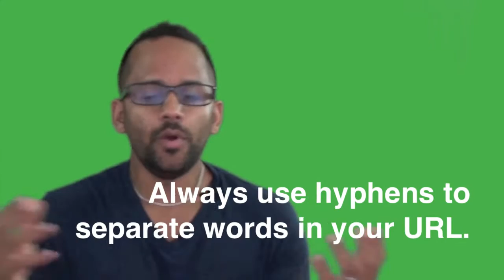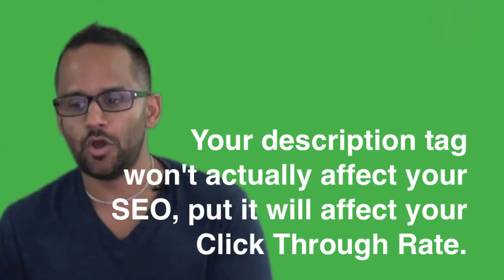Episode 3 (Part 2): Landing Page Optimization - SEO for Beginners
Episode 3 (Part 2) continues to discuss landing page optimization and how to optimize your landing pages for keywords and search engines.